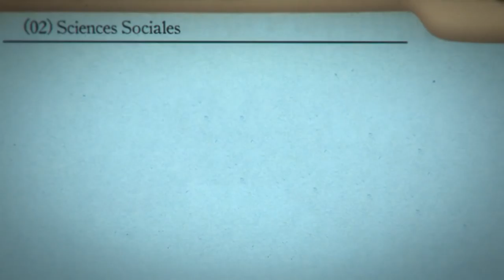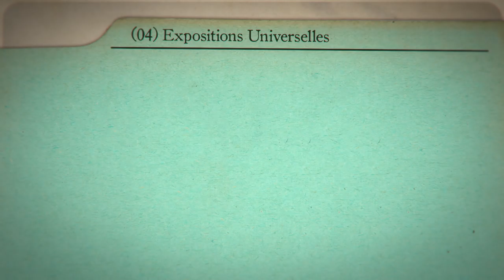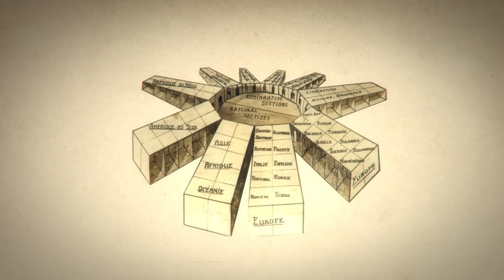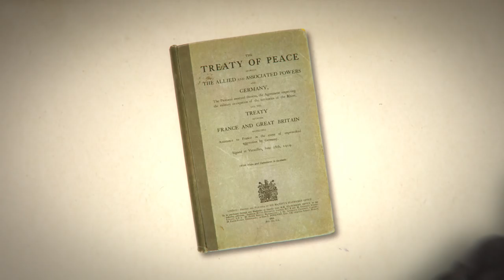Mundaneum - Petite histoire d'une grande idée : Contexte FR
A découvrir au Mundaneum :
la borne "Mundaneum - Petite histoire d'une grande idée" réalisée par Tiny Big Story, en collaboration avec Ikesu